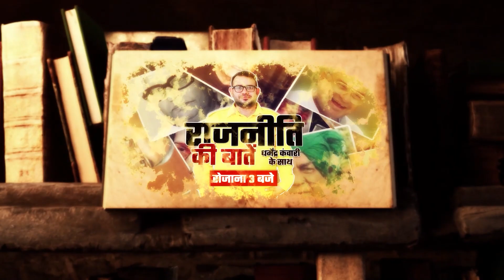Story of chaudhry madu Singh Malik। rajniti ki baaten